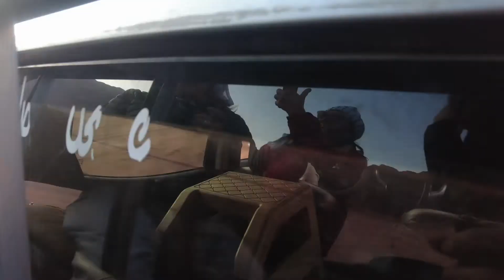Giordania - Wadi Rum, la notte nelle tende beduine nel deserto